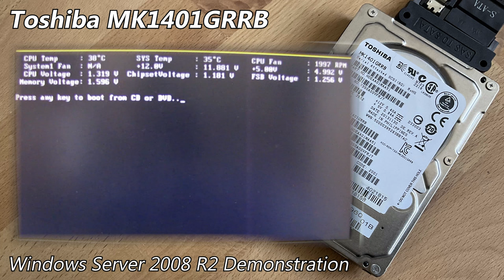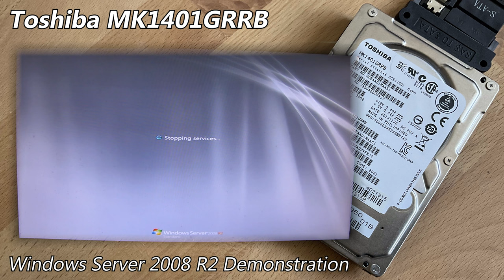Toshiba MK1401GRRB 147GB (2013) - Hard Drive Sounds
Continuing from acquiring Fujitsu's hard drive division in 2009, Toshiba built-upon their existing 2.5" SAS line-ups to produce drives such as this: the MK1401GRRB. 15k RPM in a 2.5" drive is quite a feat.

Having mostly handled Fujitsu 2.5" SAS drives, I was surprised at the changes Toshiba had made overall. At least they didn't just leave them completely untouched for years.
This unit has close to 60k hours on the clock, indicating that it made it into the 2020's under full-time use. It's still in perfect health too, which is nice to see.

Controller: LSI MegaRAID SAS 9264-8i

As usual, I went into more detail about this drive on my site post, which you can find here (with pictures)

Chapters:
0:00 Startup & Spin-down
0:08 Windows Server 2008 R2 Demonstration
1:49 Self-test
2:25 Random Seek Test
3:05 File Access/Transfer
3:23 Spin-down (final)